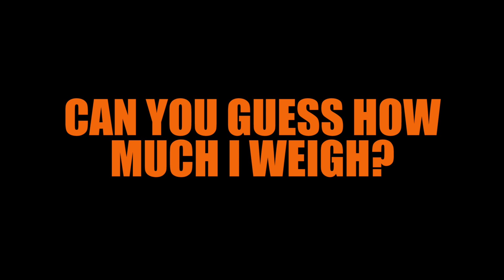Deere 380G Trackhoe Loadup Williston, ND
In this episode I load up a Deere 380G trackhoe out of Williston North Dakota. The Bakken is shutting down, there are starting to be a lot of loads coming out of there.

Help me make a trucking movie!

Follow me the Renegade Trucker a Class A CDL Driver as I move freight around the country in my 2000 Kenworth W900L Semi Truck powered by a Catterpillar 3406E diesel engine; and I am a heavy haul driver moving freight on a Trail King RGN (Removable Goose Neck) trailer.

As well I am a 13 year veteran of the transportation industry and a serious professional.

Here you will see me moving heavy equipment, Escavator's, Bulldozer's, Tractors, Backhoe's, Forklifts, Agricultural equipment and more from manufacturers like John Deere, Kubota, Cat, Case IH, New Holland, Komatsu and Terex.

I haul from the factories and rental yards to dealers, farms, the Bakken oilfield and to construction sites.

This video should not appear anywhere but on this channel.